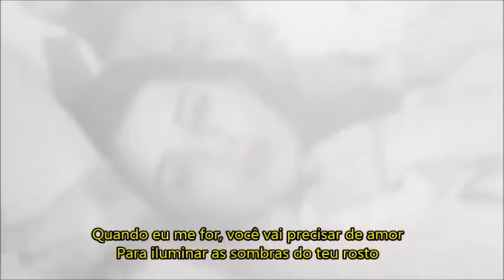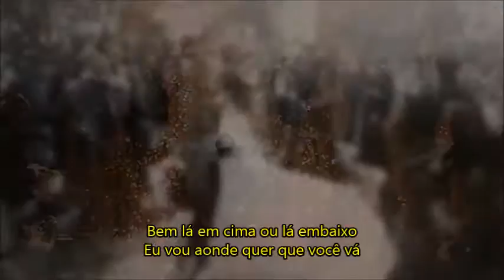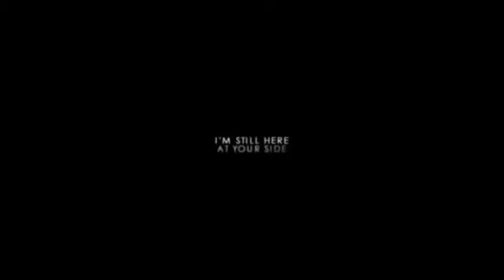Mary & Francis Wherever You Will Go ( Tradução )